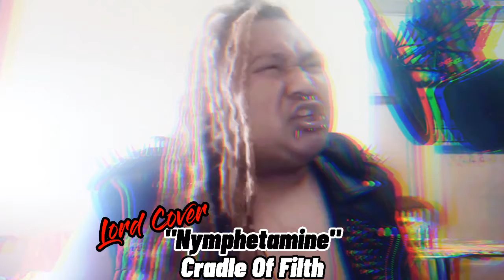Nymphetamine - Cradle Of Filth (Lordcover)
ORIGINAL : CRADLE OF FILTH

COVER: LORD